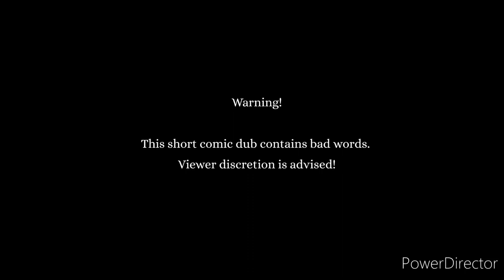After Breaking The Bank (Super Short Comic Dub)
Upload a comic dub first time here
Also it's from Call of Duty Black Ops